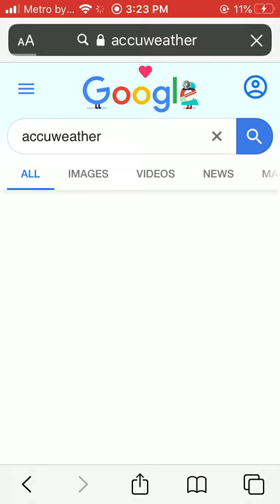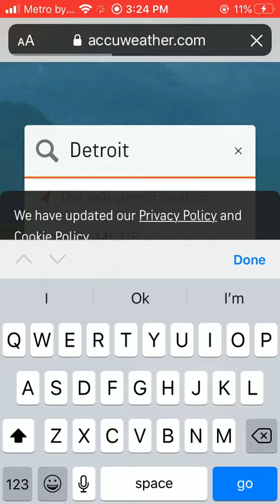Enhanced risk of severe weather for my area extremely strong storms tonight